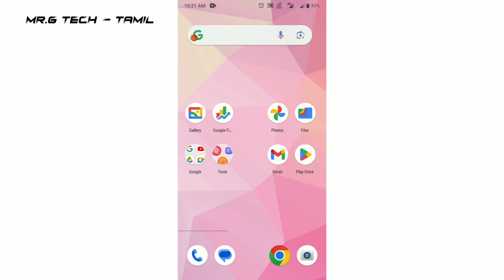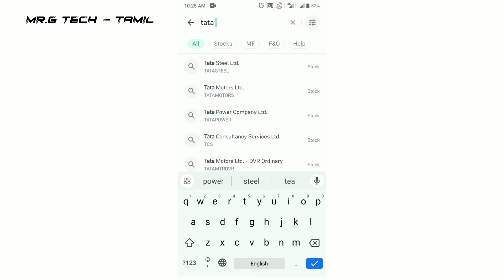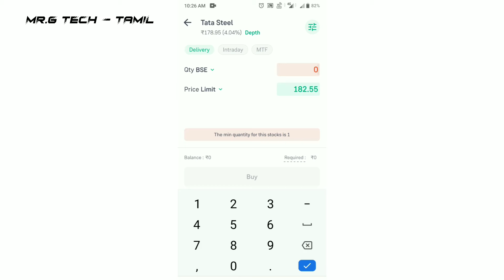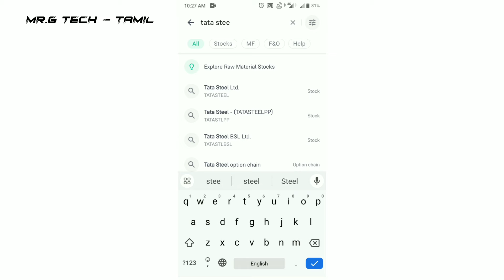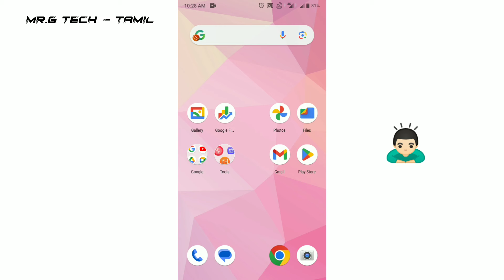How To Invest In Share Market In Grow App Tamil